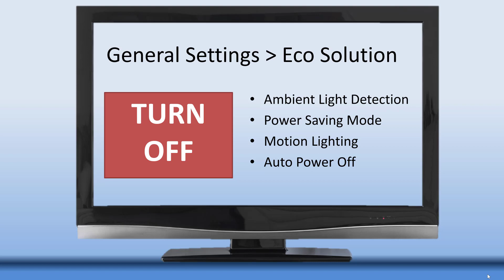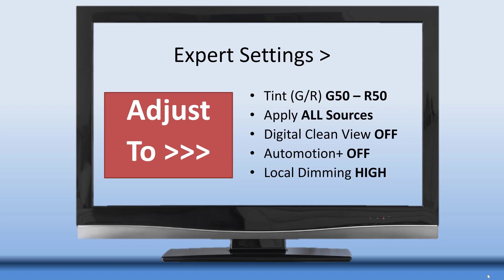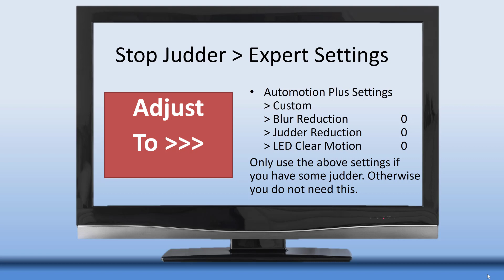Samsung Q8C Quick Calibration - In 3 Mins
From keeping your TV clean to building an isolation deck, to the latest discounts on gadgets.
for the latest calibrations, news and updates. As well as subscriber benefits of in-depth calibrations and direct personal help from me. Samsung Q8C Quick Calibration from 3b.

NEWS: We are looking at developing a calibration app for your TV. Where you select your TV within the App and from our settings it will help you correctly calibrate your TV, using the built in camera on your phone.

Please help by supporting this channel any which way you can. Your subscriptions, likes, tweets, shouts, thumbs up, likes and more are always appreciated.

GET CONNECTED

✔️ STEEMIT (The blog that pays you for taking part)
✔️ PS4 PSN : AppleMacGuy (Add me)
✔️ XBOX LIVE: Stu2469 (Add me)
✔️ OCULUS : StuWhisson

✔️CLICK PRODUCT LINKS & BUY STUFF
✔️JOIN STEEMIT.COM – VOTE FOR ME AS A WITNESS (@stuwhisson)
✔️UPVOTE MY ARTICLES & FOLLOW ME (@StuWhisson) ON STEEMIT